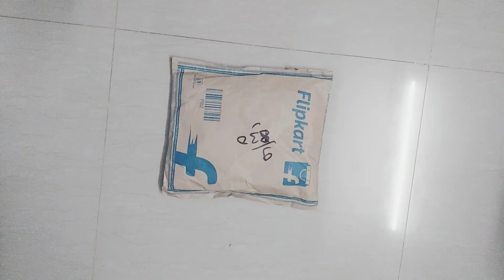Chanchal Garments Women Printed Flared Kurta | Feeding Kurti | Flipkart Shopping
Take a look at this Chanchal Garments Women Printed Flared Kurta on Flipkart
feeding kurti
Flipkart -

Amazon Store

Feeding Kurti  by Paurnima